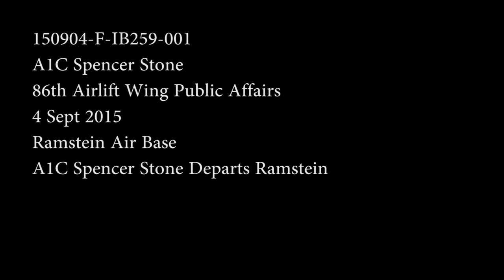A1C Spencer Stone Departs Ramstein